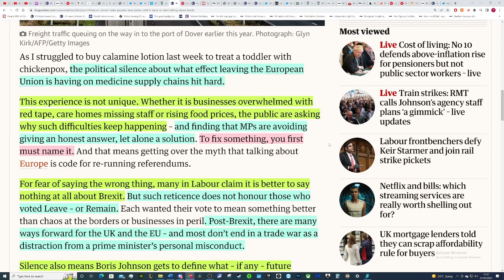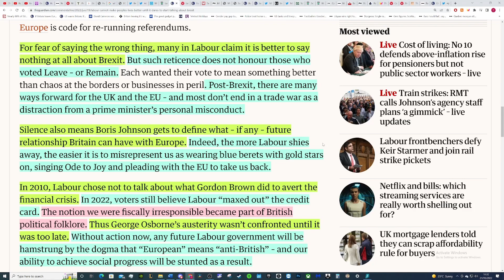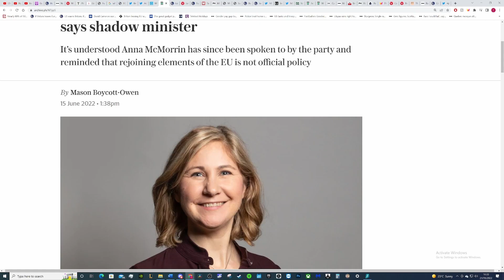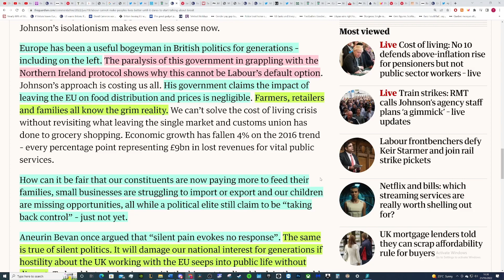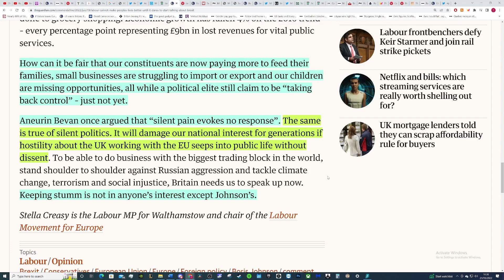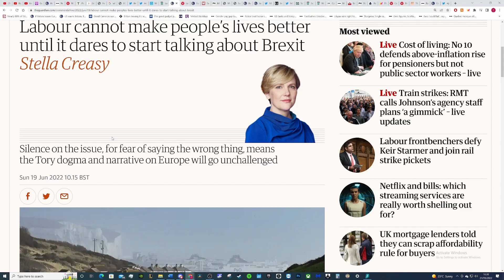‘Labour cannot make people’s lives better until it dares to start talking about Brexit’- Labour MP